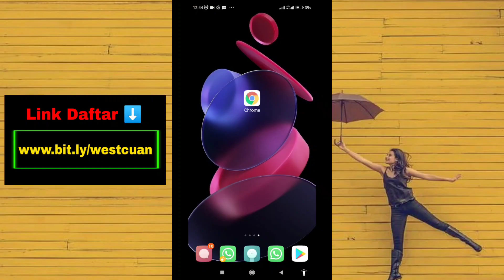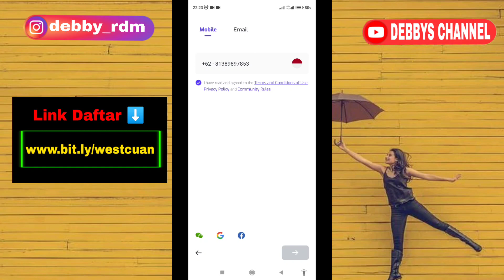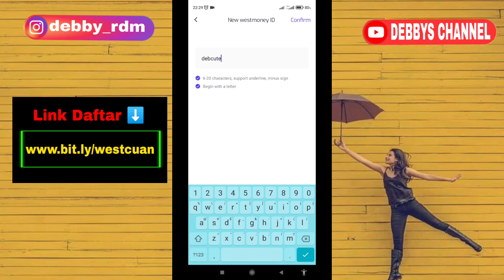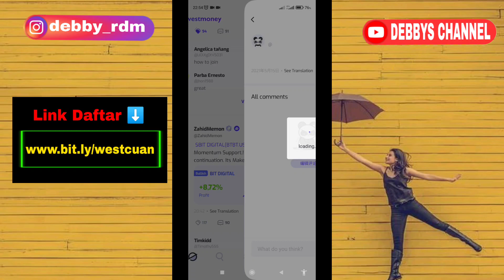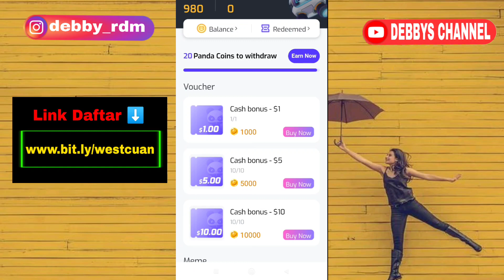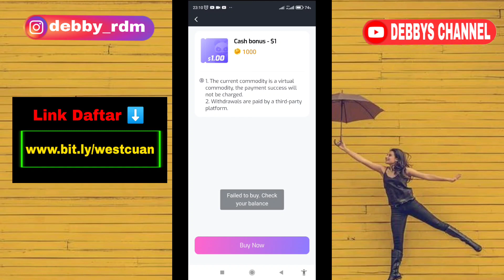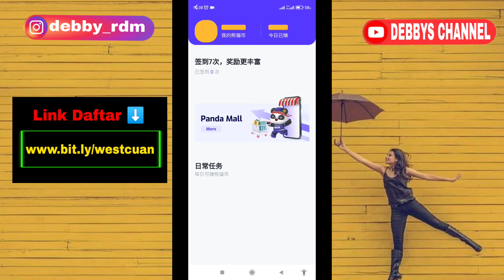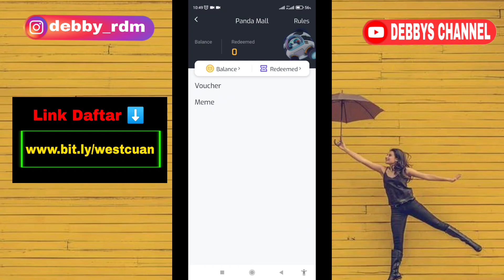BARU RILIS~LEGIT APLIKASI WEST MONEY PENGHASIL PAYPAL TERCEPAT2022 | APK WESTMONEY TERBUKTI MEMBAYAR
🔥Rekomendasi Aplikasi & Website Penghasil Uang 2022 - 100% Membayar :

Part 5️⃣

💸 Surveytime 👇
❣MISI❣⤵️
🌷SURVEY
🌷MINIMAL WD $1 USD

💸. ATTAPOLL

Part 4️⃣

Part 3️⃣

Part 2️⃣

Part 1️⃣

Minimum WD $1 (1000 points)

📽️ PART-1 CARA WD DI APK WESTMONEY & DAFTAR E-WALLET GOMORECOINS

LANDING $ 35 USD GRATIS !! | TANPA UNDANG TEMAN

📽️ PART-2 CARA WD ATURAN TERBARU DI APK WESTMONEY TERHITUNG 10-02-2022 (PAYPAL & TRC20*)

📽️ PART-3 CARA WD DARI GOMORECOINS KE TRC20 TRUST WALLET

Update PART-4 ! CARA WD APLIKASI WEST MONEY KE TRUSTWALLET (TRC20) & CARA WD WESTMONEY KE INDODAX/INCHANGER

Misi :
✔️Daily log in (Check in)
✔️Nonton video
✔️Baca article
✔️Invite/Undang Teman ( optional)

Try.. free and legit 😍😍😍
*Gak perlu pinter bhs inggris guys,cukup tonton tutorial ini sampek akhir,dijamin joosss* ✌️😎

‼️*Jika link daftar error, bisa copas link daftar dan buka di browser seperti chrome*

🔥📽️ VIDEO REVIEW JUJUR TERLENGKAP LOOTUP  PENGHASIL DOLLAR PAYPAL TERCEPAT TERBUKTI MEMBAYAR 2022❗

Isi 4 Konten VIDEO YOUTUBE DEBBYS CHANNEL :
✅ REGISTRASI LootUP
✅ VERIFIKASI
✅ CARA JALANKAN MISI

✅  LIVE WD PEMULA WAJIB TAU !! TRIK WD BERKALI-KALI

💸Aplikasi Honeygain🔥
❣MISI❣⤵️
🌷Berbagi lintas jaringan
🌷MINIMAL WD $ 20 USD
🔘Free $5
🔘Per Reff 10 %
✅Verifikasi email
✅Done biarkan apk jalan sendiri ngumpulin pundi dollar

Link Download aplikasi HELO di

 Kode Undangan : D0003386